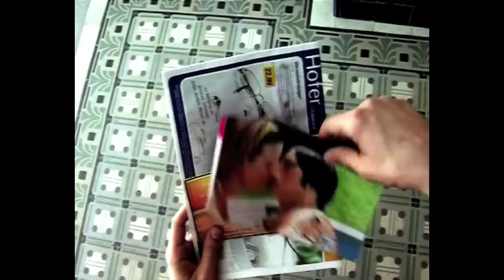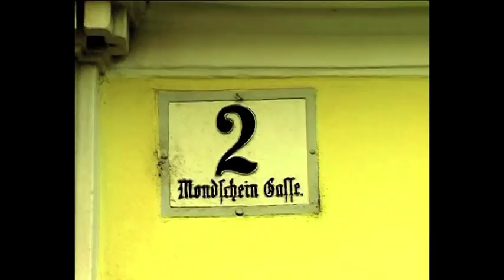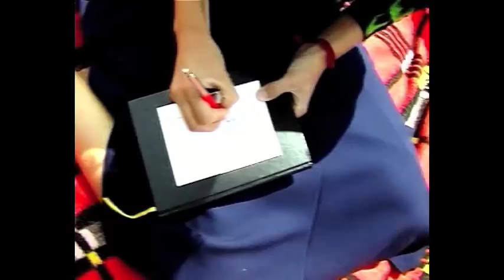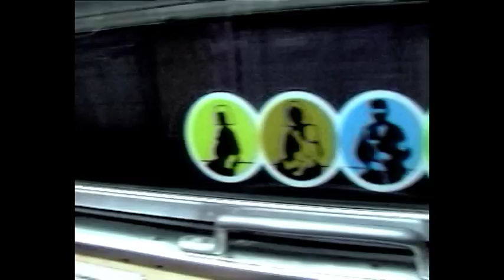Dieser Tag - MONDSCHEINER